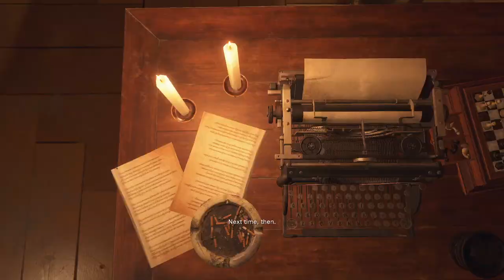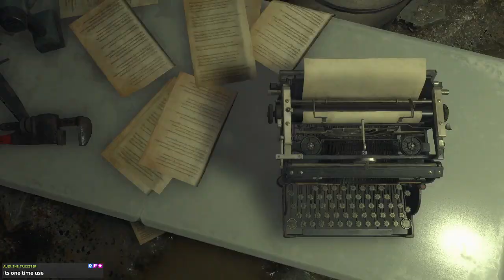Spot_Lite Stream (Resident Evil 4 Remake #7)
0:00 Resident Evil 4
32:09 BRB
39:51 BRB Ends
1:24:39 2nd BRB
1:28:09 2nd BRB Ends
1:44:19 End of Stream

All intro, BRB, and outro music by Karl Casey @WhiteBatAudio